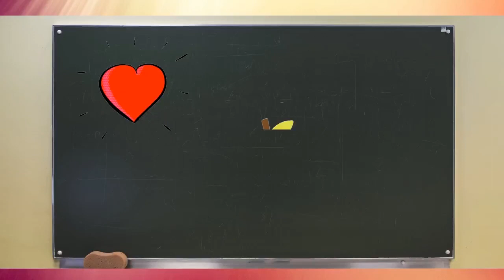KULAY PULA (RED)